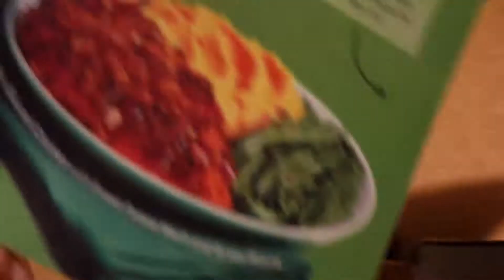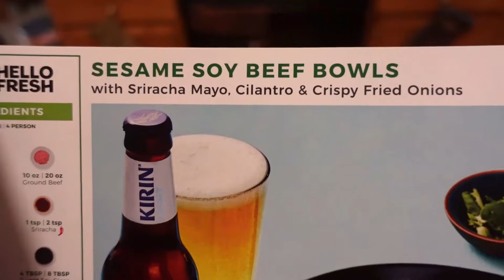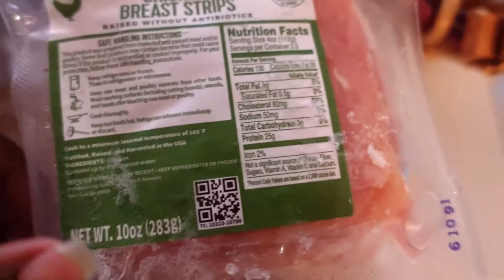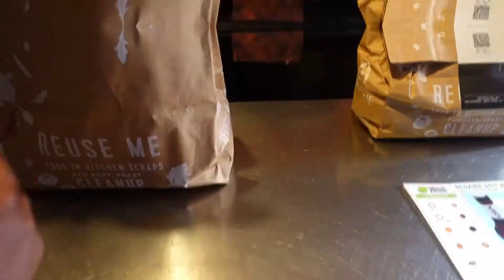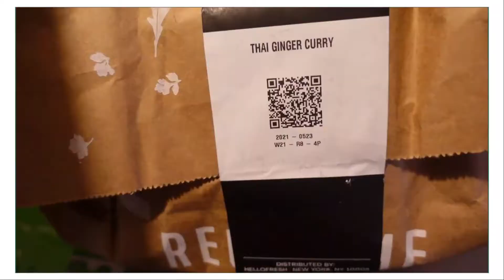Hello Fresh Meals| First time trying Hello Fresh| Time Saver for Busy Moms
Hey, Y'all! In today's video, I'm trying Hello Fresh for the first time ever. I wanted to spice up my cooking skills as well as try some new dishes. Hello Fresh is such an amazing option for mom's or anyone who wants some thing different. Have a blessed and beautiful day
💜 K René

Zennioptical⬇
Check out this link if you would like to save some coins

💸Hey! Try it using my code and you'll get $5. QTZKTRB

IGUHHGX

💌   MAILING ADDRESS
Kenyetta(K René)
We love receiving goodies from you all!! (However, do not feel obligated to send us anything I am grateful for y'all watching each of my videos and talking with me in the comments) You all are AWESOME!

🌸  FILMING EQUIPMENT
CAR MOUNT
RING LIGHT
SD CARD

🐘 FAQ
When is your DOB? February 17th, 1983

Where do you find all your music?

How do you save money when shopping online? I get PAID to shop online by using this completely free app that I love!!

Hey, Y'all!  On my channel, you will find, motherhood, hauls (Grocery + Shopping), lifestyle vlogs, and more. I love faith (God), family (My hubby & crew), food & cute stickers, and things.💜 hope you join me in my adventure!

🎈Keep the Hope, Keep the Faith, and Keep Praying ~K René